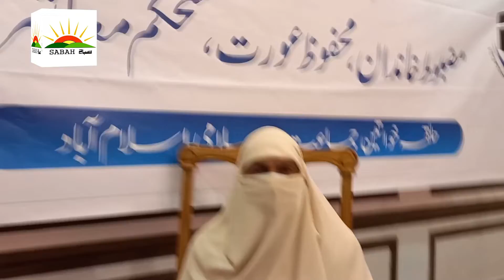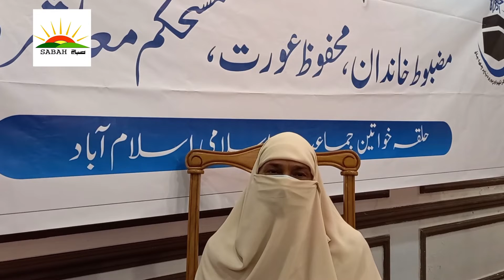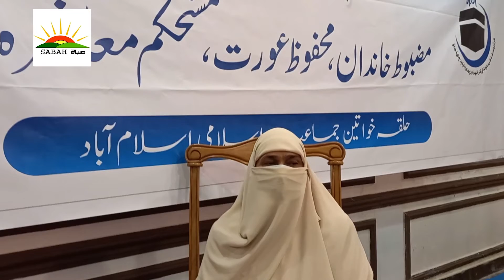Eastern Propaganda boosts Islam/ JI Leader Kausar Firdous tells efforts for empowerment of women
مغربی پراپیگنڈہ اسلام کی ترویج کا ذریعہ بن رہا ہے ،کوثر فردوس
ستاسٹھ ممالک کی نمائندہ خواتین تنظیم بنانے کا کیا مقصد تھا؟
انٹرنیشنل وومن یونین کی سابق سربراہ کا خصوصی انٹرویو
مزید ویڈیوزکےلئے ہمارا چینل ضرور سبسکرائب کریں